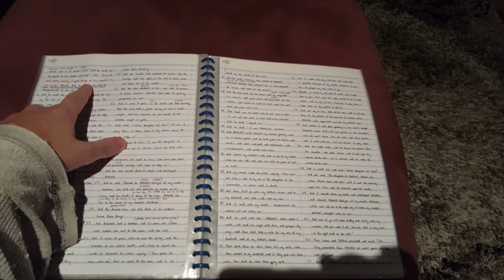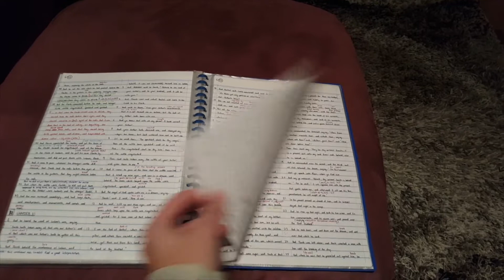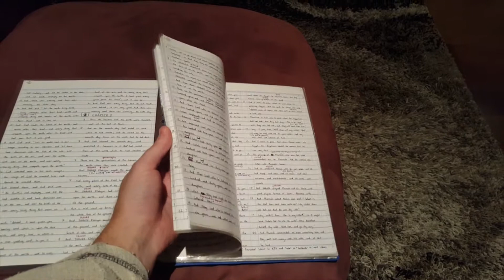3 Bible versions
Part 3 of ramblings.

Jesus is the way, the truth and the life.  No-one comes to the Father except through Him.